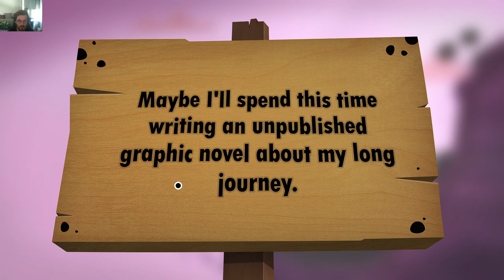World Of Goo 2 - Chapter 5 - A New World / Destination Landing Station